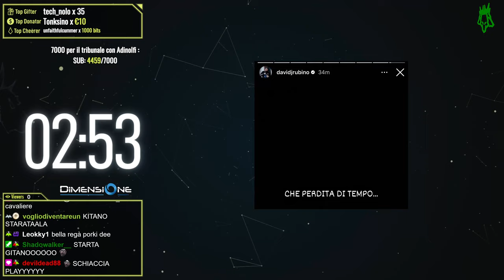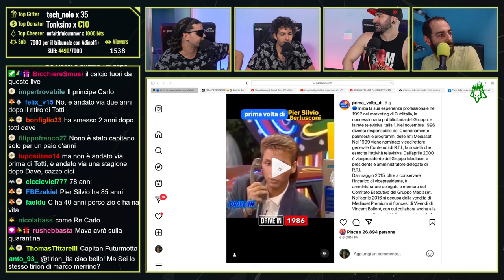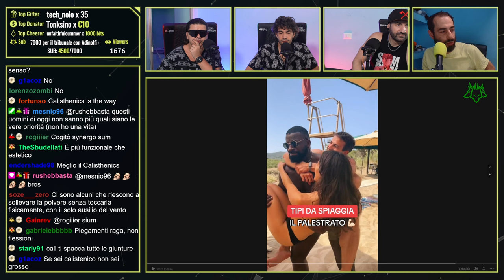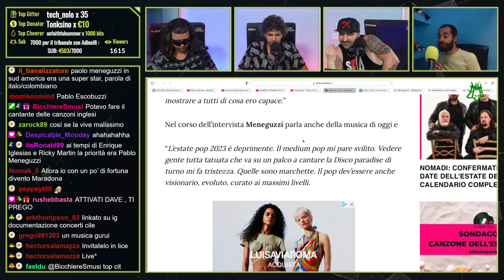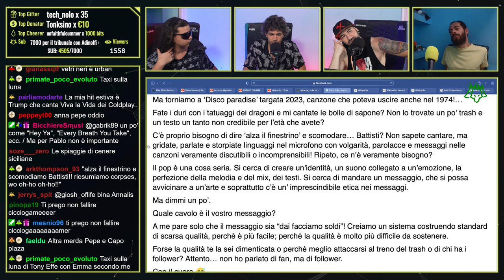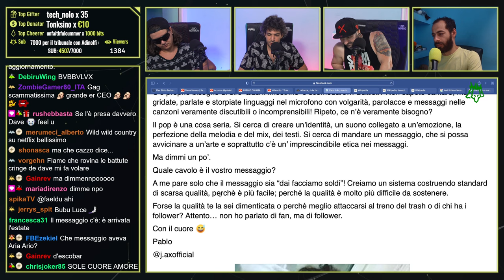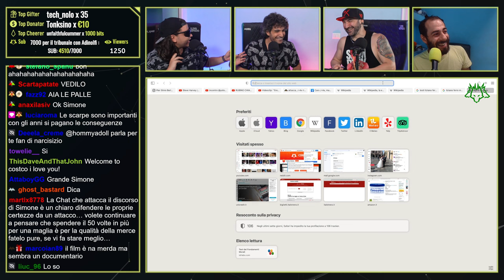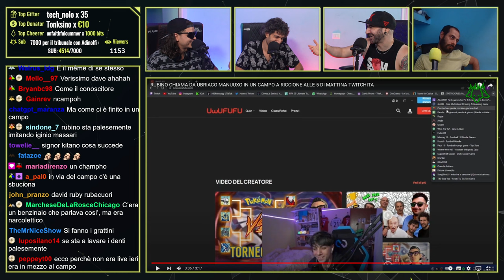Paolo Meneguzzi Vs. J-AX…top beef zi’ | Cerbero Podcast #1888